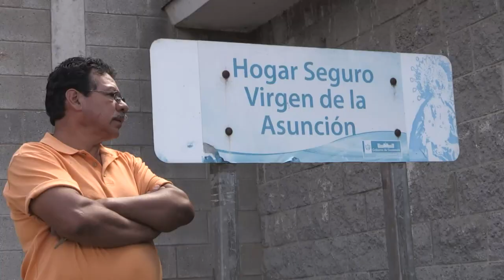Fiscalía confirma 19 jóvenes muertas en incendio en Guatemala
AMPLÍA URGENTE: El Ministerio Público guatemalteco confirmó el miércoles que al menos 19 adolescentes figuran entre las víctimas mortales que dejó un incendio registrado en un refugio para menores al sur del país.ATENCIÓN: INCLUYE IMÁGENES DE PERSONAS HERIDAS